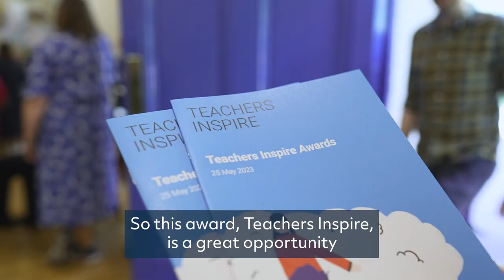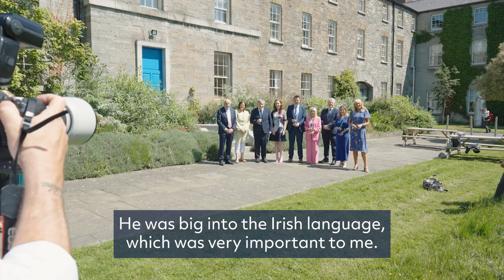Teachers Inspire 2022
Louise O’Neill Presents the Teachers Inspire Award to Four Teachers who Transformed the Lives of their Students

At a ceremony in Dublin City University, hosted by RTÉ Broadcaster Miriam O’Callaghan, Ruairí Farrell (Principal of Greystones Community College, Co. Wicklow), Jennifer Hutton (teacher at St. Fiacc’s National School, Graigecullen, Co. Carlow), Gemma Maher (Principal of Educate Together National School, Rathcoole, Co. Dublin) and Joe McAndrew (Retired Principal from Banagher National School, Co. Mayo) were awarded for the inspirational role they played in the lives of their students.